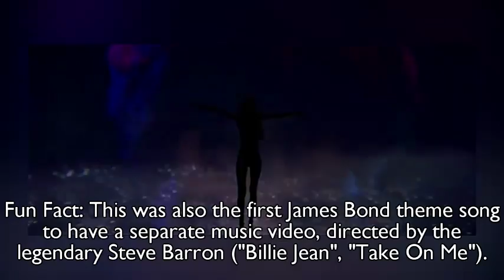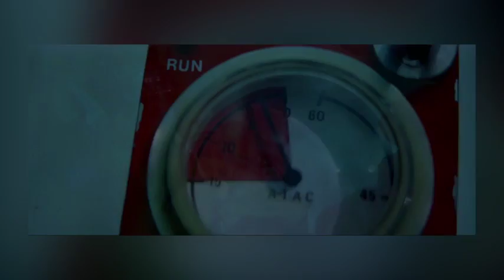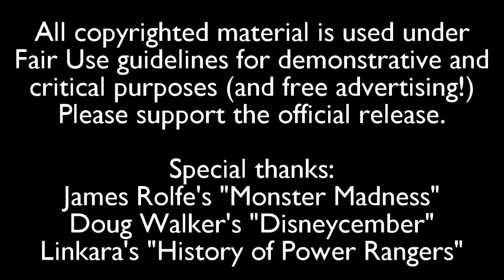For Your Eyes Only Review - 007 Diamond Jubilee #12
Rival smugglers, winter sports, and more cowbell.  All this and the end of Spectre (?), here on the 007 Diamond Jubilee!